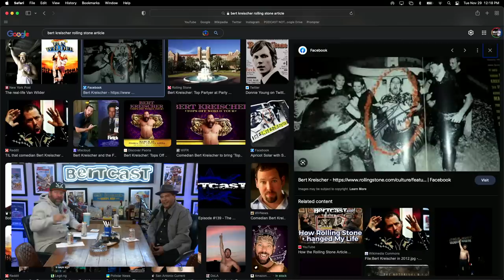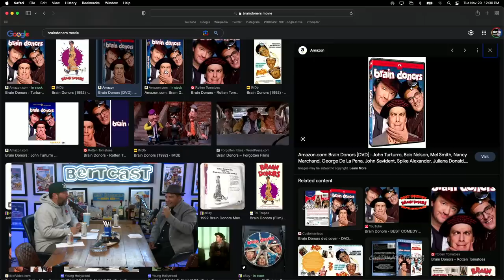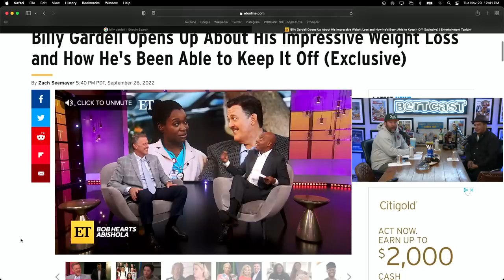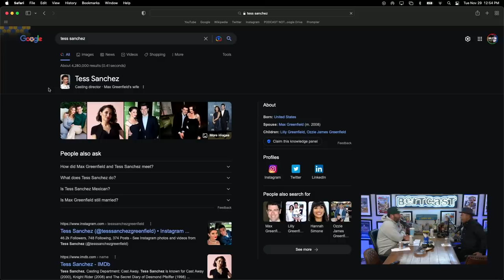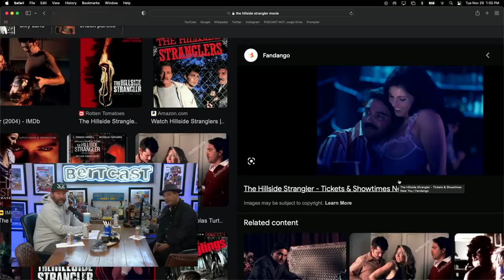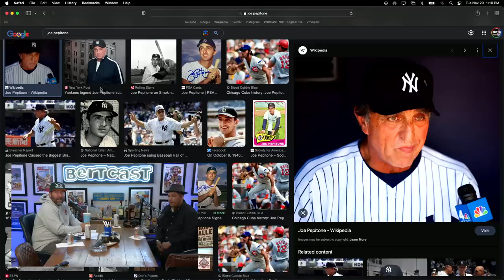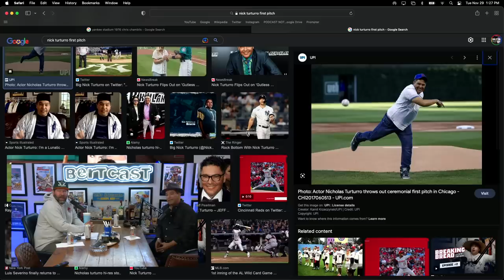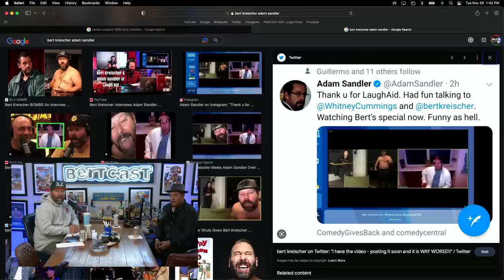Bertcast # 554 - Nicholas Turturro and I Talk P*rnstars and The Longest Yard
Today, I sit down with actor, Nicholas Turturro. We talk about working with Adam Sander on The Longest Yard, Joey Diaz, getting bullied, actor who lost weight, serial killers, the Yankees, and much more!